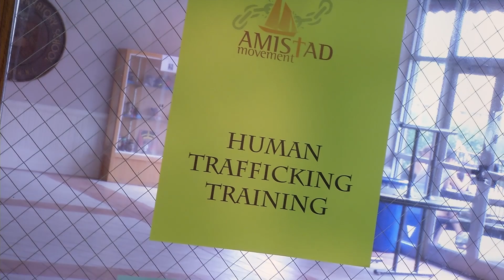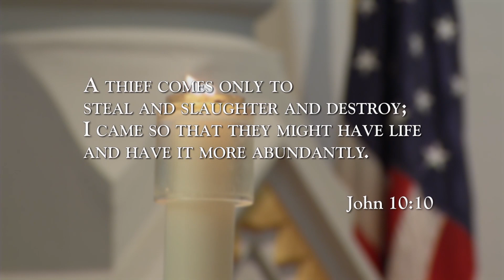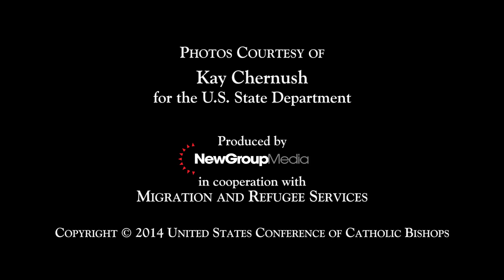Human Trafficking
USCCB/MRS is combating modern-day slavery, one community at a time.